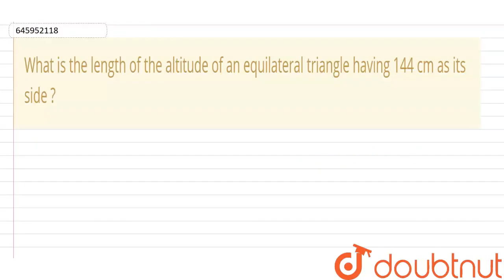What is the length of the altitude of an equilateral trianglehaving 144 cm asits side ? | CLASS ...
What is the length of the altitude of an equilateral trianglehaving 144 cm asits side ?
Class: 8
Subject: MATHS
Chapter: MENSURATION
Board:FOUNDATION

👉 Have Any Query? Ask Us.